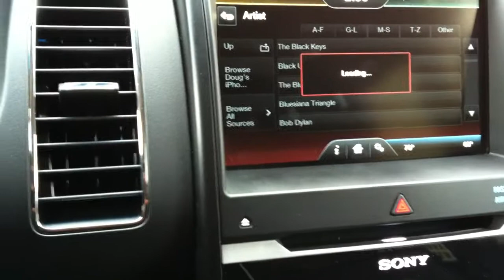Upgraded MyFord Touch System in 2013 Ford Flex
Hands-on testing on the upgraded MyFord Touch System in 2013 Ford Flex .